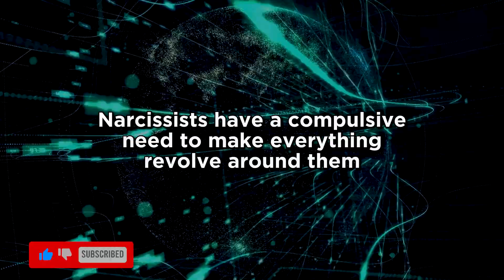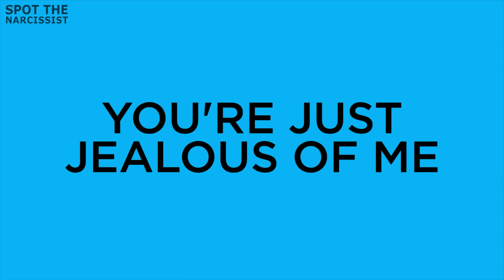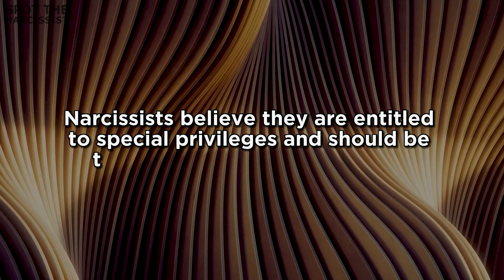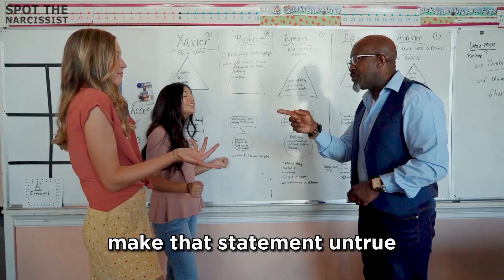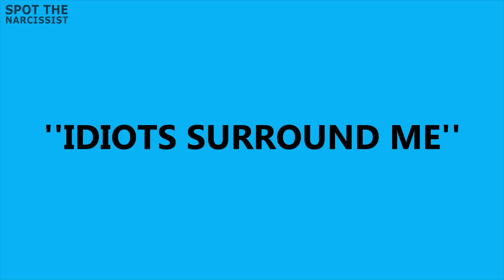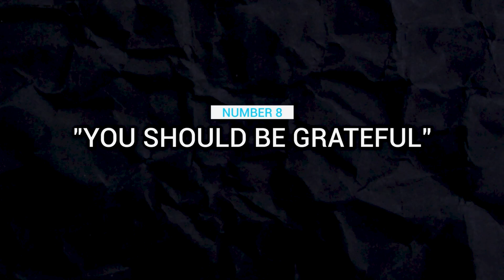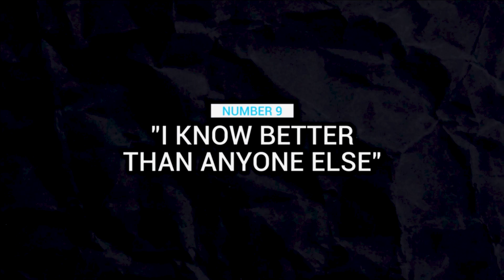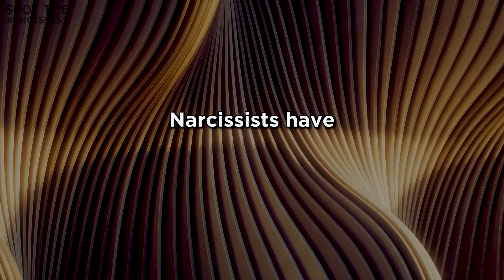10 Phrases That Scream This Is A Narcissist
Get ready for '10 Phrases That Scream You're Dealing with a Narcissist!'
You heard it right! Narcissism is a personality trait that affects countless individuals, and sometimes it's hard to spot the signs. But worry not because we've got your back. We've gathered the most telling phrases that could be red flags for dealing with a narcissist.
If you've ever wondered if someone in your life is manipulating or taking advantage of you, this video is an absolute must-watch. We're going to decode those subtle messages that scream 'narcissist' loud and clear.
We're here to help you navigate life's challenges and empower you to make the best choices."
It's time to uncover those '10 Phrases That Scream You're Dealing with a Narcissist.' Let's dive in!

10 PHRASES THAT SCREAM YOU ARE DEALING WITH A NARCISSIST 00:37
NUMBER 1 "IT'S ALL ABOUT ME" 00:46
NUMBER 2 "I'M THE BEST AT EVERYTHING" 01:30
NUMBER 3 "YOU'RE JUST JEALOUS OF ME" 02:18
NUMBER 4 "I DESERVE SPECIAL TREATMENT" 02:56
NUMBER 5 "I NEVER MAKE MISTAKES" 03:52
NUMBER 6 "YOU'RE TOO SENSITIVE" 04:45
NUMBER 7 "IDIOTS SURROUND ME" 05:28
NUMBER 8 "YOU SHOULD BE GRATEFUL" 06:22
NUMBER 9 "I KNOW BETTER THAN ANYONE ELSE" 07:06
NUMBER 10 "I CAN'T BE BOTHERED" 07:45

►► Read "Gaslighting & Narcissistic Abuse Recovery" Book

►► Adult Coloring book for Dog Lovers (Stress Relieving Creative Fun Drawings)